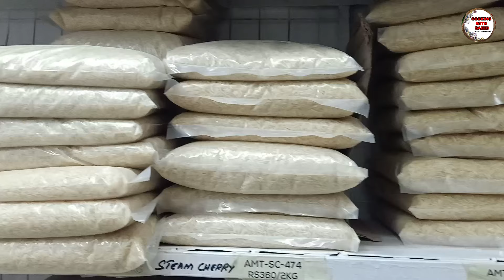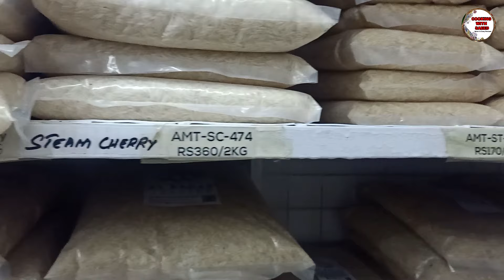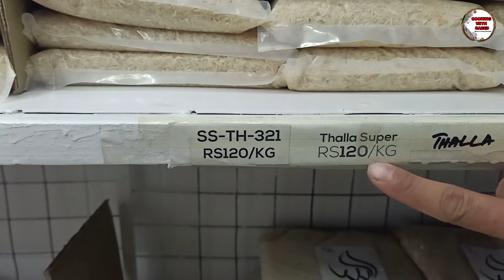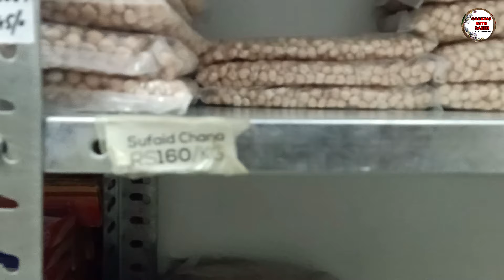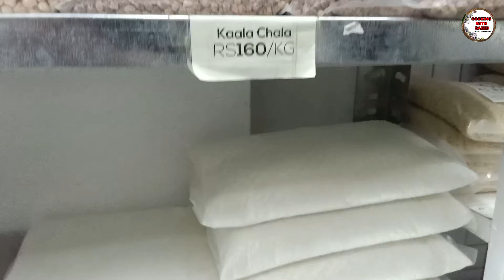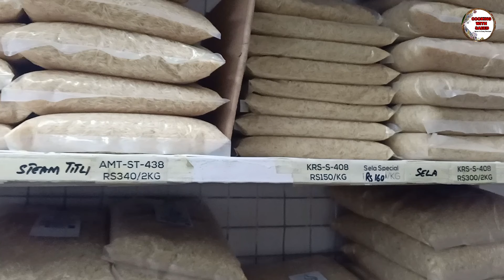RICE & PULSES MARKET RETAIL RATES 24TH DEC,2020 I PULSES & FOOD GRAINS PRICES I COOKING WITH SAEED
RICE & PULSES MARKET RETAIL RATES 24TH DEC,2020 I PULSES & FOOD GRAINS PRICES I WHOLESALE MARKET OF DAAL/PULSES I WHOLESALE MARKET JORIA BAZAR I COOKING WITH SAEED

Today I am sharing with you rice & pulses market retail price from Al-Badar Traders N-Nazimabad Karachi for 24th December,2020, you can comparison during purchasing of daal/chawal/sugar etc at your area's  markets. Please don't compare it from wholesale  market at joria bazar Karachi.

RATE LIST OF RETAIL PRICES FOR 24TH DEC, 2020.

1-Rice Karnal basmati .190/kg
2- " " .180/kg
3- " " .170/kg
3a-Routine use Rice 120/kg
4-Ponia Rice .90/kg
5-Tota Rice 75/kg
6-Sela Rice 160/kg
7- " " 145/kg
8-Daal Chana 160/kg
9-Daal Masor Black 160/kg
10- " Yellow 160/kg
11-White Chana 160/kg
12-Black Chana 160/kg
13-Daal Mash 240/kg
14-Daal Mong 240/kg
15-Basin 160/kg
16-Maida 80/kg
17-Soji 80/kg
18-Fine atta Mill 57/kg
19-Chaki Atta 70/kg
20-Rice Atta 120/kg
21-Barley Atta 160/kg
22-Makki Atta 120/kg
23-Sugar 80/kg
24- Ghee ranges from Rs...200 to 250/kg
25- Oil ranges from Rs 200 to 250/kg